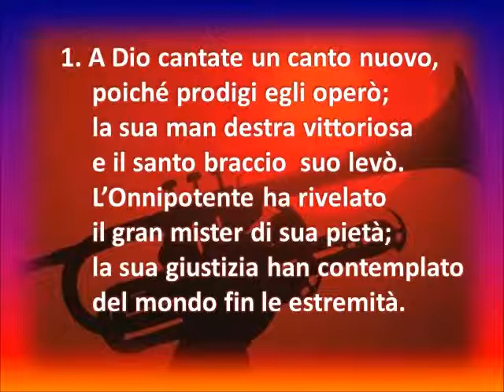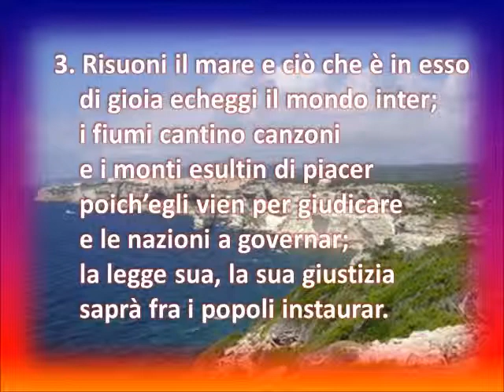011 A DIO CANTATE UN CANTO NUOVO